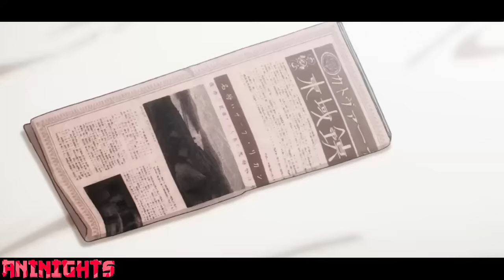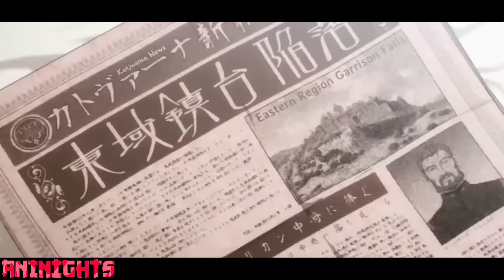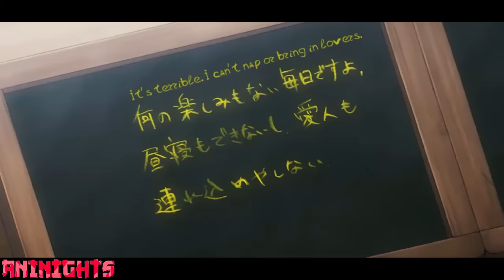A Lazy Boy Forced To Conquer The Battlefield With His SS-Ranked Abilities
Name : aldermain in the sky